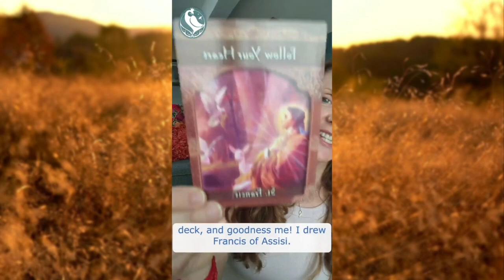READING OCT 4, Follow Your Heart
Here's your Oracle Reading for the week. Today my intention was to share a message to support us as we move through these fast moving waters. The card that came is Francis of Assisi (Ascended Masters deck, Doreen Virtue) Francis of Assisi was the son of a wealthy Italian family and he renounced his wealth to follow an ascetic spiritual path. It's said that he was able to communicate with animals and this is how he became the patron Saint of the animals and environment. The message here is to Follow Your Heart! Sometimes when we step onto a spiritual path, it's a very deep and personal calling. The challenge we can often face however, is that friends and family may respond with resistance to our choice, even going as far to invalidate or gaslight our experience. This is where we just need to keep showing up for ourselves and our spirit, and although we may not be able to see clearly, if we trust in ourselves, the Universe, and our Higher Power, we will receive everything we need.